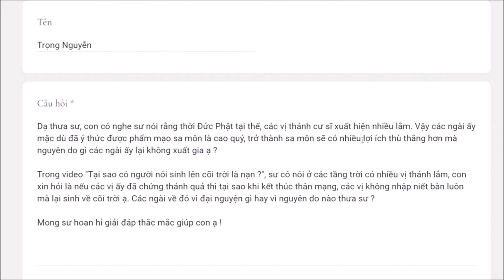943. Tại sao thánh cư sĩ không xuất gia?